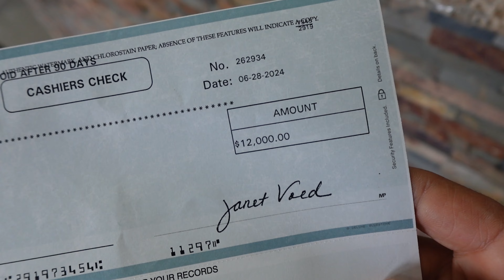I BOUGHT A NEW CAR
I finally bought a new car! DROP A FOLLOW ON MY TT @LeviLoaded What type of video should i make next?